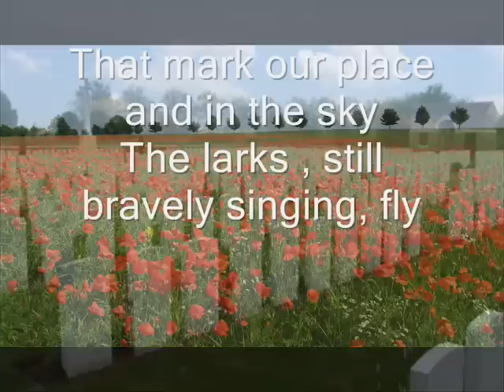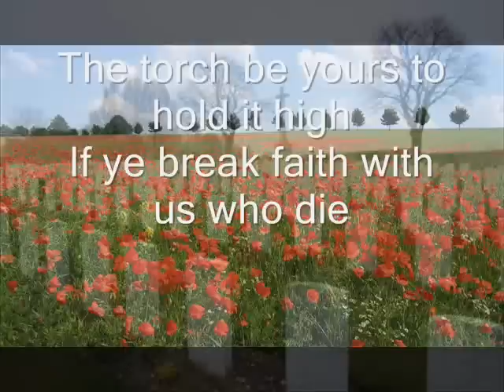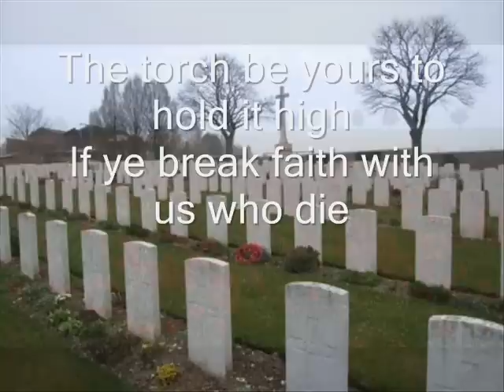In Flanders Fields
The poem 'In Flanders Fields' was written by Lt. Col. John McCrae in 1915 following the funeral of a fellow soldier and friend. Music by Noel Bannister.